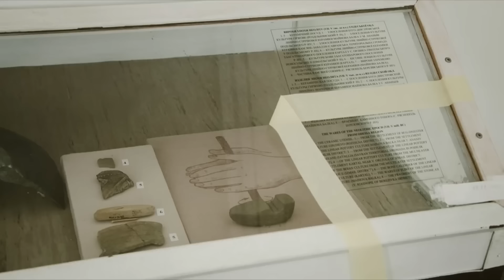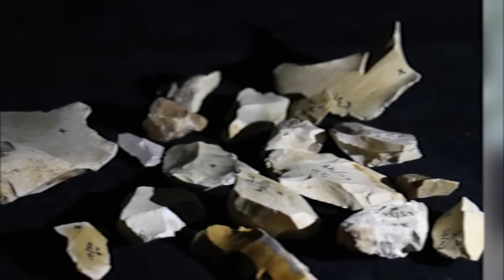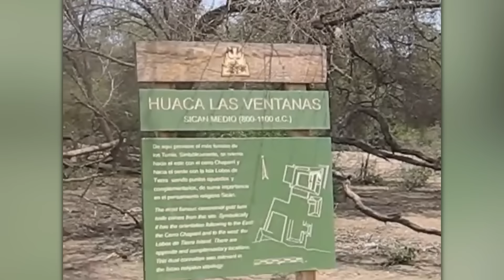Scoperta Archeologica Sorprendente: Non Crederai a Quello che Hanno Trovato!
Preparati a rimanere sorpreso da una delle scoperte archeologiche più incredibili degli ultimi tempi! Durante scavi profondi, gli archeologi hanno dissotterrato qualcosa che sfida la nostra comprensione della storia. Questa scoperta promette di cambiare tutto ciò che sapevamo sulle antiche civiltà. Unisciti a noi in questo affascinante viaggio e scopri i segreti nascosti negli strati del tempo. Non perdere questa rivelazione che sta facendo scalpore nel mondo dell'archeologia!